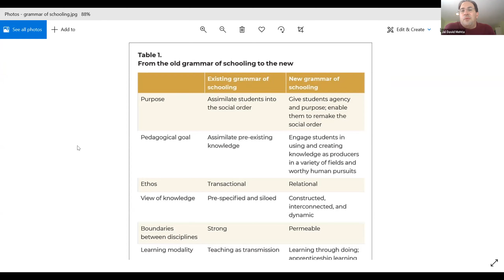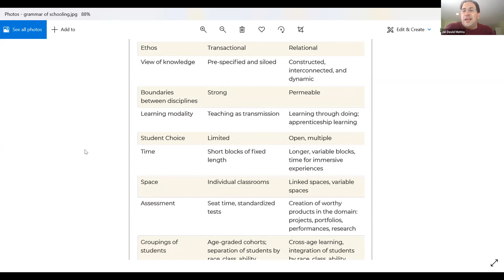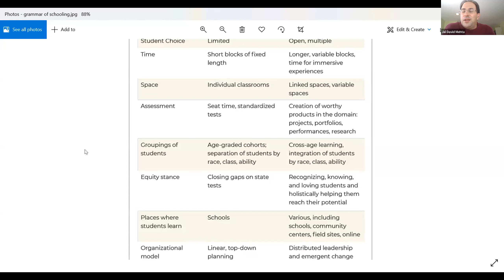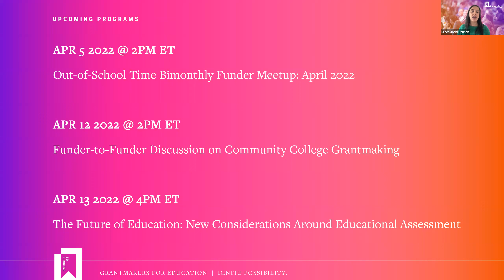The Future of Education: Rebuilding the Architecture of Teaching and Learning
We are moving into a post-reform era in American education. If the future of preK-12 education is going to be significantly different than the past, we need to replace the current grammar and structure of schooling with approaches that value expanded conceptions of teaching and learning, authentic student engagement, sustainable approaches and human relationships.

Join us for a conversation exploring the opportunities and challenges of this shift with Gwynn Hughes of The Charles Stewart Mott Foundation, Dr. Mary Helen Immordino-Yang of University of Southern California, Dr. Jal Mehta of Harvard Graduate School of Education and Saskia Levy Thompson of Carnegie Corporation of Newy York; moderated by Dr. Joshua Starr of PDK International.

About the series: The Spencer Foundation has teamed up with Phi Delta Kappan to publish a series of thought pieces about the kinds of schools and learning opportunities it may be possible to create in the coming decades. Grantmakers for Education is organizing a series of conversations for our members around the themes being explored and implications for grantmaking. Join funders, researchers, educators, students and advocates in exploring what may be possible and how it could shape your work.